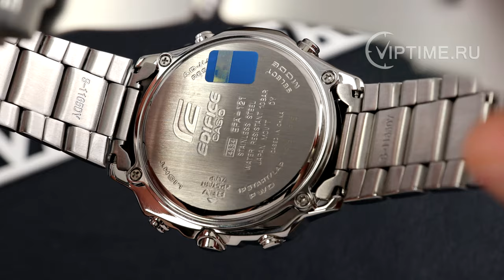Watch For Men Casio Edifice EFA-121D-1A